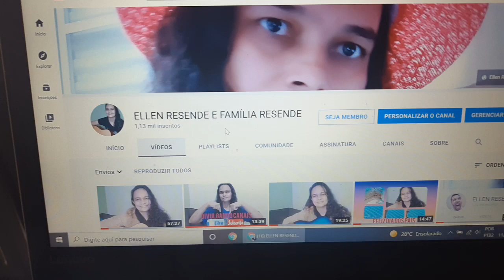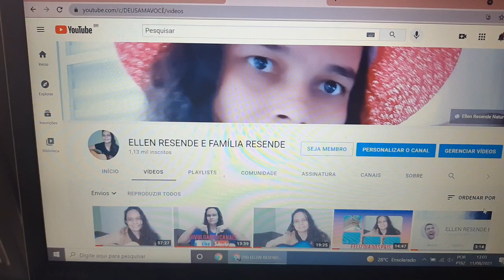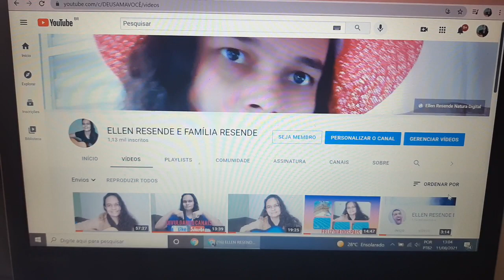PRA QUEM QUISER ABENÇOAR MINHA VIDA.